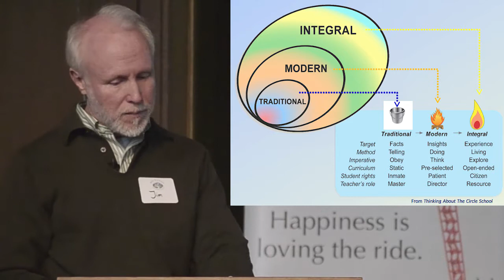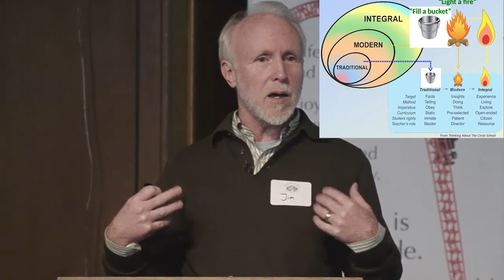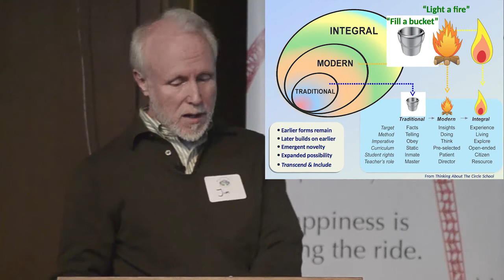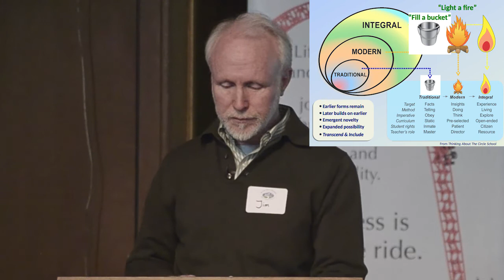Traditional vs. Modern Schooling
In this excerpt from his January 15 presentation at Alpine Valley School, Jim Rietmulder distinguishes traditional and modern schooling, using metaphors like "filling a bucket" and "lighting a fire." Knowledge became seen not as a substance to be transmitted but the result of doing and thinking.